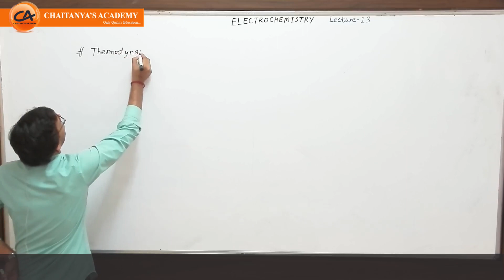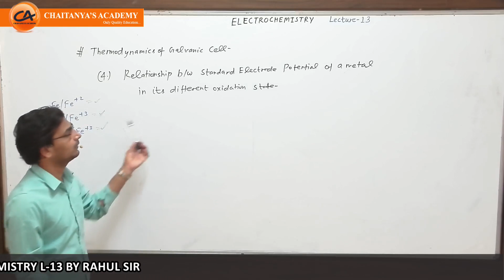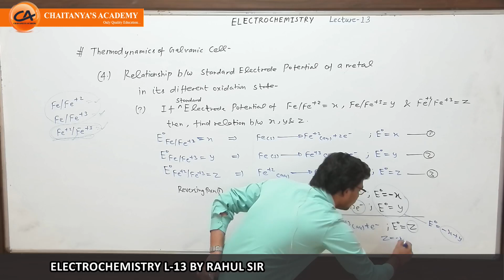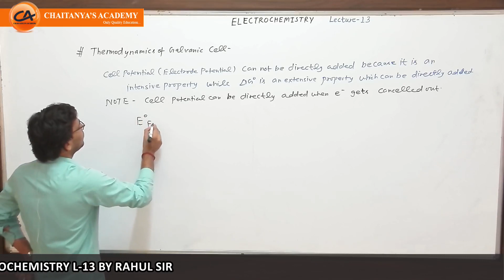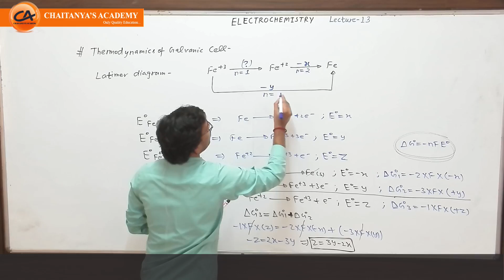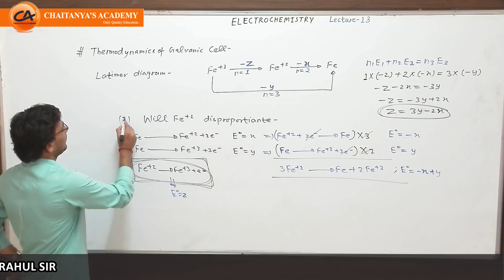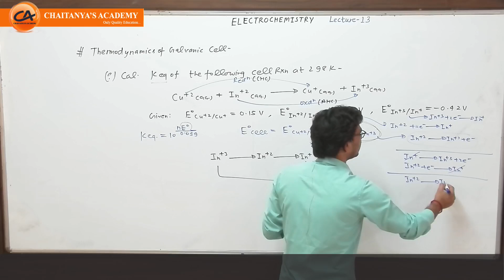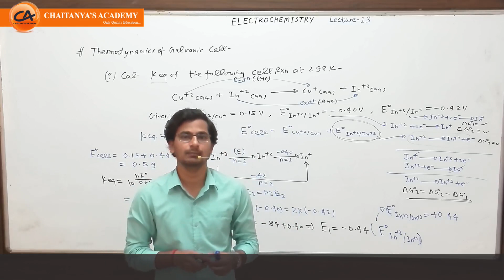ELECTROCHEMISTRY L-13(Relation between SEP of metal in different Oxidation State) BY RAHUL SIR